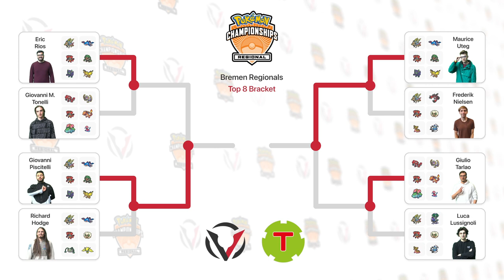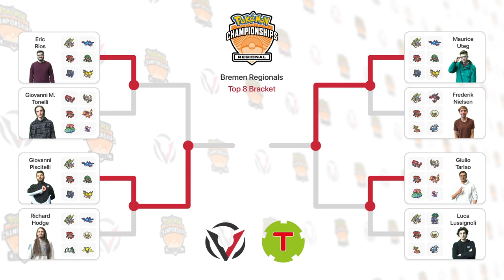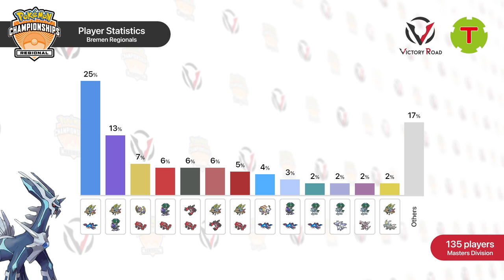Giovanni Piscitelli 🇮🇹 vs Maurice Uteg 🇩🇪 - Grand Finals - 2022 Bremen Regionals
Watch Giovanni Piscitelli (Italy) battle Maurice Uteg (Germany) at the Grand Finals of the 2022 Bremen Regionals, hosted in Bremen, Germany on May 28-29, 2022! This event was hosted by Jokmok Events and Promotion and gathered 135 participants.